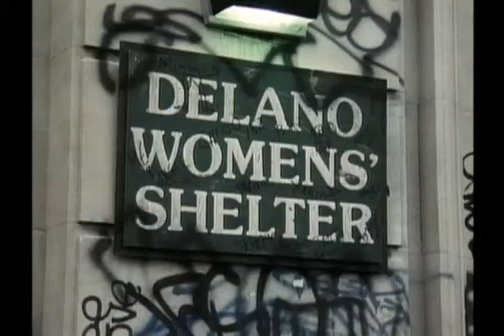Stone Pillow (1985) - Opening